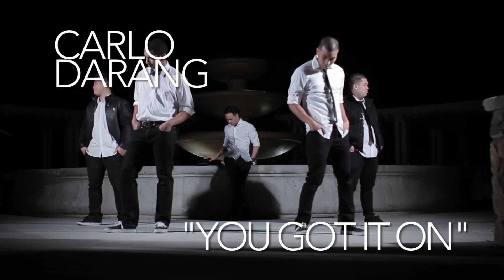"You Got it On" by @jtimberlake | Carlo Darang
Hello 2014! This piece was originally performed by Cookies at Vibe XIX. This piece is one of my personal favorites just because of the "feel good" vibe that the piece almost forces me to have. Much love to everyone who participated in this video! Enjoy!

Song:
"You Got It On" by Justin Timberlake
Choreography:

Dancers:
Brian Carranza
Jason Patio
Chris Martin
Kevin Banares
Matt Magallanes
Chris Ballecer
Fabian Tucker
Sy Bartolome

Filmed and edited by:
Anthony Quidachay

Lighting:
Crisila Aban
Kayla Graham